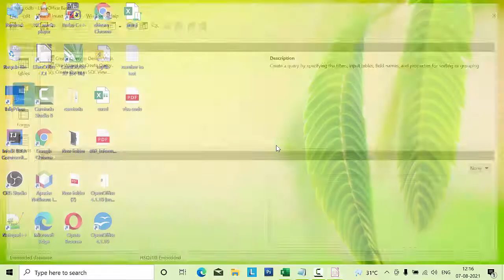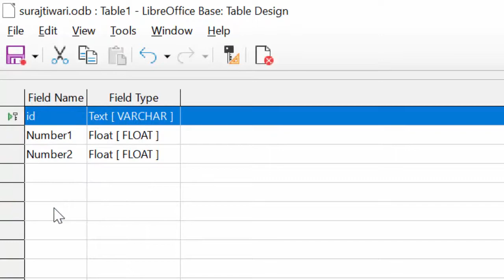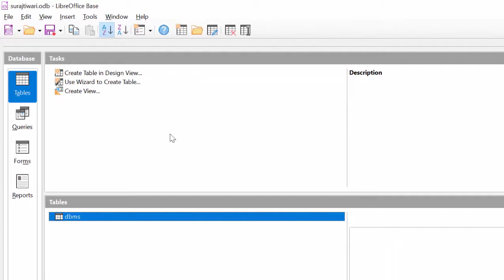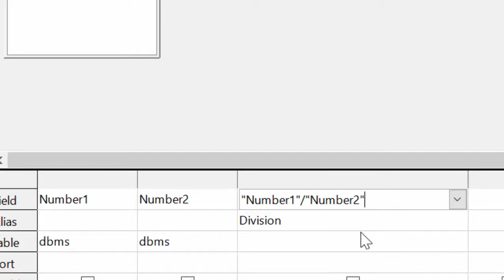How to use float data type in Libre office Base@COMPUTEREXCELSOLUTION